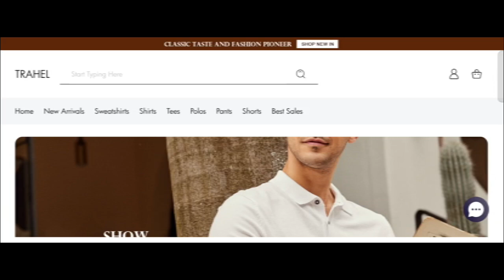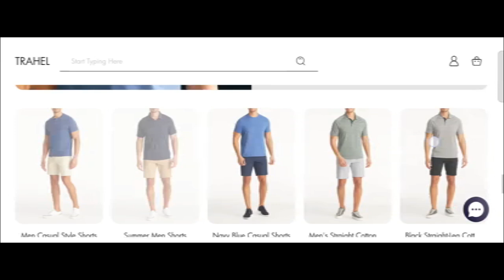Trahel Clothing Reviews: Is Trahel.Com Scam or Legit Clothing Site? Watch Here Trahel.Com Review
Trahel Clothing Reviews (Nov 2024) Watch Unbiased Review Now! | World Network

Do you want to know about Trahel Clothing Reviews? Watch this video till end because in this video you will get to know about the legitimacy of the site.

1. How to Refund on PayPal? Step-By-Step Guide on the Refund Policy
2. How to get a refund for a fraudulent credit card transaction
3. How to check whether a product is genuine or not?
World Network